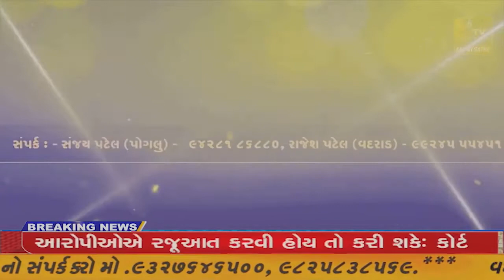તલોદના અણખોલ ગ્રામ પંચાયતમાં તલાટી અનિયમિત હોવાને લઇ લોકો હેરાન પરેશાન